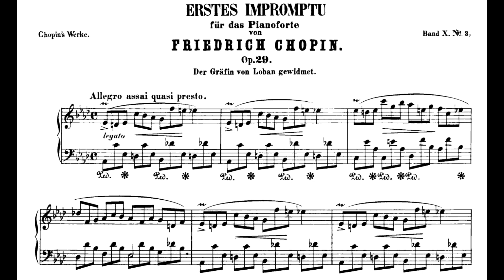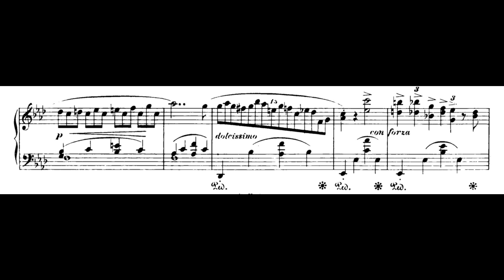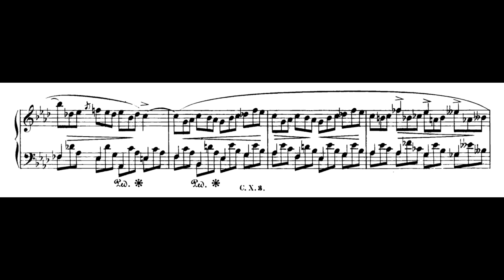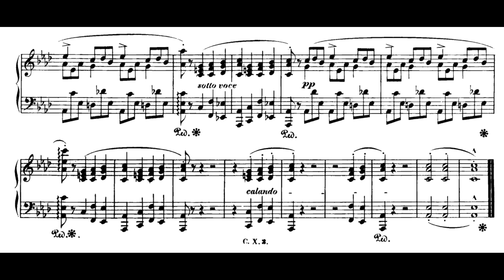Frédéric Chopin - Impromptu in A-Flat Major, Op.29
Piano - Arthur Rubinstein
Frederic Francois Chopin was a Polish composer, virtuoso pianist, and music teacher of French–Polish parentage. He was one of the great masters of Romantic piano music. Chopin was born in Zelazowa Wola, a village in the Duchy of Warsaw. He was considered a child prodigy and, after completing his musical education and following the Russian suppression of the Polish 1830 Uprising, he settled in Paris. He supported himself as a composer and piano teacher, giving few public performances. From 1837 to 1847 he carried on a relationship with the French woman writer George Sand. For most of his life, Chopin suffered from poor health; he died in Paris in 1849 at the age of 39. The vast majority of Chopin's works are for solo piano, the most notable exceptions being his two concertos. His compositions, though technically demanding, emphasize nuance and expressive depth. Chopin invented the musical form known as 'instrumental ballade' and made major innovations to the piano sonata, mazurka, waltz, nocturne, polonaise, etude, impromptu, scherzo, and prelude.